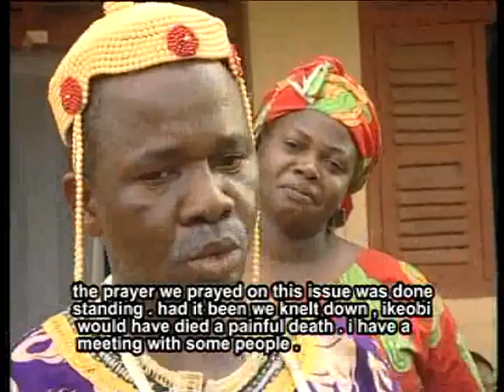Osuofia Dies & All The Villagers Including The King Rejoice - Nigerian Comedy Skits (Igbo Language)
Movies in English,Best African Cinema.Watch free hot Nigerian Nollywood Movies,Ghallywood.

Igbo Language Nigerian Nollywood Movie subtitled In English !

This movie is only 1 & 2, See the movie as shown below

Starring: Nkem Owoh, John Okafor, Victor Osuagwu, Chiwetalu Agu, Ngozi Nwosu, Rita Edochie, Chigozie Atuanya e.t.c.

Movie Director - Amayo Uzo Philips

Movie Producer : Nnamdi Alexander Ezeamaku

Executive Producer : Nnamdi Alexander Ezeamaku

Copy Right Owners: Zelex Nigeria Limited